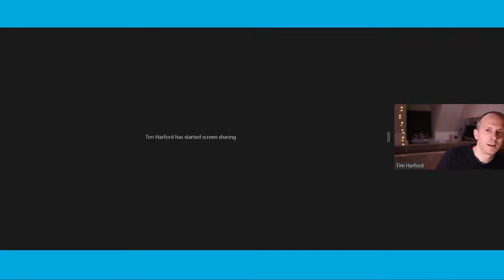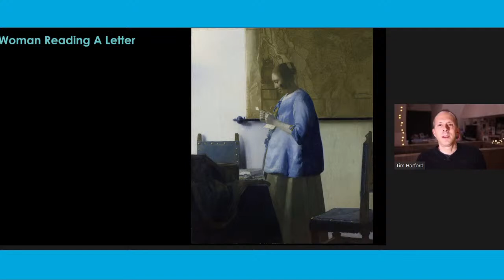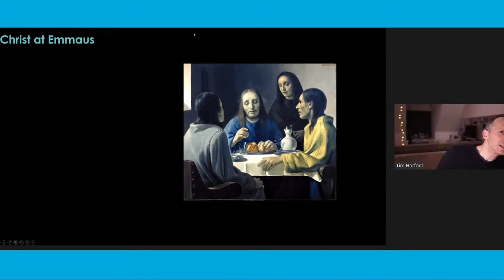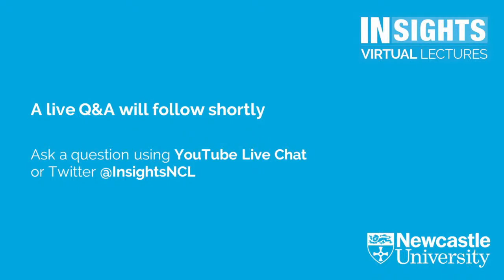How to make the world add up by Tim Harford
Tim Harford, economist, broadcaster and journalist
Hosted by Professor Sally Shortall

The Financial Times’ Undercover Economist, Tim Harford, is on a mission to help us think more clearly about the world. That not only means thinking more clearly about numbers, but thinking more clearly about our own preconceptions and biases. In this talk he explores a dramatic incident in art history, and what it teaches us about the obstacles that lie in wait, even for the expert among us, when we desperately want to believe.

Biography
Tim is an economist, journalist and broadcaster. He is author of “How To Make the World Add Up”, “The Data Detective”, “Messy”, and the million-selling “The Undercover Economist”. Tim is a senior columnist at the Financial Times, and the presenter of BBC Radio’s “More or Less”, “How To Vaccinate The World”, and “Fifty Things That Made the Modern Economy”, as well as the podcast “Cautionary Tales”. Tim has spoken at TED, PopTech and the Sydney Opera House. He is an associate member of Nuffield College, Oxford and an honorary fellow of the Royal Statistical Society. Tim was made an OBE for services to improving economic understanding in the New Year honours of 2019.

Live Q&A:
The lecture will be followed by a live Q&A with the speakers.